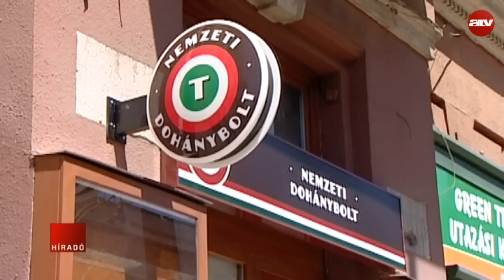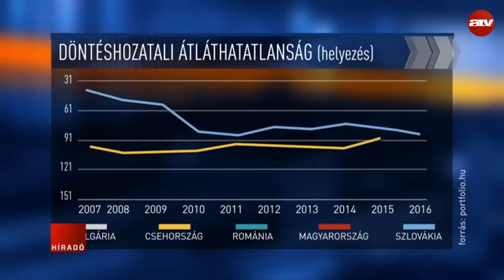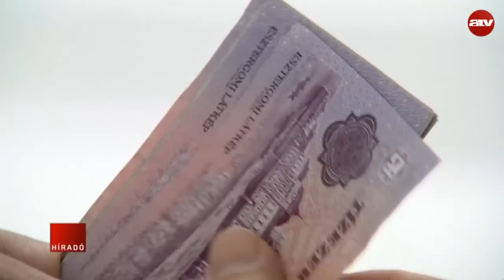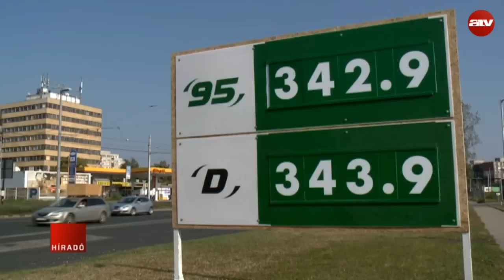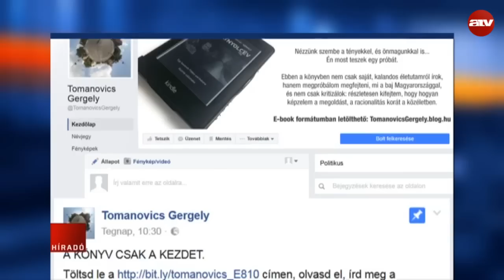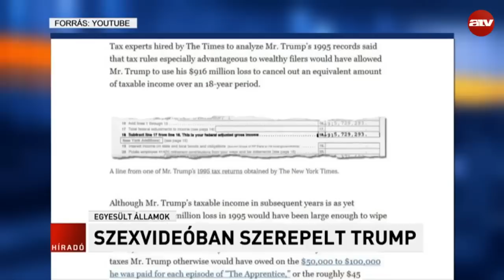Reggeli híradó 06:00 - 2016.10.03.